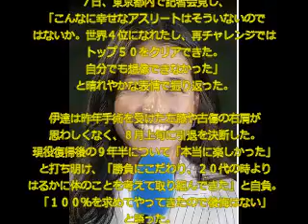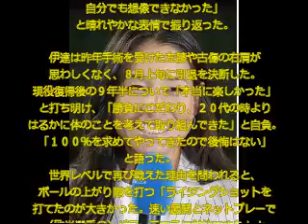テニスの伊達公子「こんな幸せな選手いない」＝１００％求めた再挑戦に自負【YouTubeスポチャンネル】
最新のスポーツニュースを
音楽付きで公開しています。
音楽を聞いて楽しみながら
ご視聴出来ます。

【関連動画】